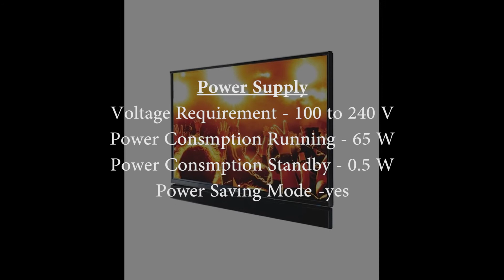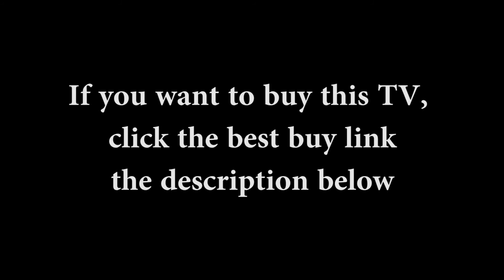Onida LEO32HAIN 32 inch LED HD Ready TV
If you are looking for an elegant and slim TV that provides high quality visual and audio experience, then the Onida LEO32HAIN 80 cm (32) Smart HD Ready (HDR) LED Television is the best option for you